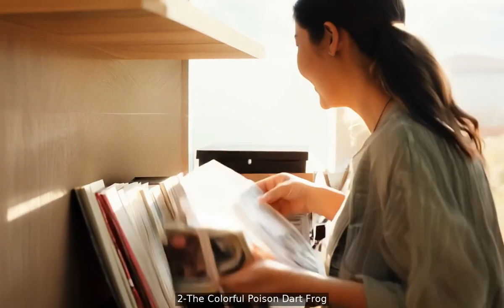Amazing Animals in the World 🌍🐾 | Nature's Wonders Revealed!.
(00:00:00) 1-The Blue Whale
(00:04:16) 1-The Majestic Blue Whale
(00:07:28) 2-The Arctic Fox
(00:10:05) 2-The Colorful Poison Dart Frog
(00:17:09) 3-The Axolotl
(00:19:04) 3-The Incredible Arctic Fox
(00:21:54) 4-The Komodo Dragon
(00:24:00) 4-The Unique Axolotl
(00:26:50) 5-The Enigmatic Okapi
(00:29:09) 5-The Harpy Eagle

Welcome to our breathtaking journey into the world of the most amazing animals on the planet! 🌿✨ In this video, we will explore the incredible diversity of wildlife, from the majestic elephants 🐘 to the elusive snow leopards 🐆. Prepare to be amazed by unique adaptations, fascinating behaviors, and the vital role each creature plays in our ecosystem. 🌎🌱

- Stunning visuals of wildlife in their natural habitats 📸
- Fascinating facts about each animal 🦁
- Insights into conservation efforts to protect endangered species 🌍💚
- A chance to learn how we can all contribute to wildlife preservation 🌿

Join us on this adventure and discover why these amazing animals are essential to our planet's health and beauty! 🥳🔔

- Facebook: Amazing Animals Community 🌐

**Title in Spanish:** Animales Asombrosos en el Mundo 🌍🐾 | ¡Maravillas de la Naturaleza Reveladas!

¡Bienvenidos a nuestro impresionante viaje por el mundo de los animales más asombrosos del planeta! 🌿✨ En este video, exploraremos la increíble diversidad de la vida silvestre, desde los majestuosos elefantes 🐘 hasta los esquivos leopardos de las nieves 🐆. Prepárense para asombrarse con adaptaciones únicas, comportamientos fascinantes y el papel vital que cada criatura juega en nuestro ecosistema. 🌎🌱

🐾 **Qué Esperar:**
- Visuales impresionantes de la vida silvestre en sus hábitats naturales 📸
- Datos fascinantes sobre cada animal 🦁
- Información sobre esfuerzos de conservación para proteger especies en peligro 🌍💚
- Una oportunidad para aprender cómo todos podemos contribuir a la preservación de la vida silvestre 🌿

¡Únete a nosotros en esta aventura y descubre por qué estos animales asombrosos son esenciales para la salud y belleza de nuestro planeta! 🥳🔔